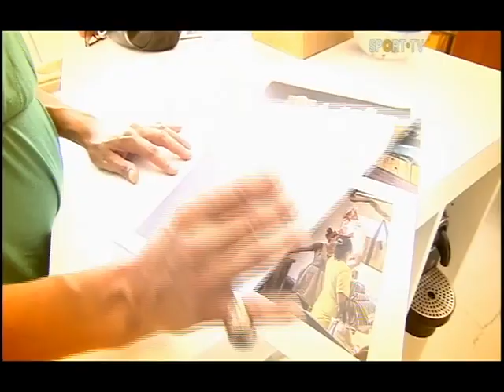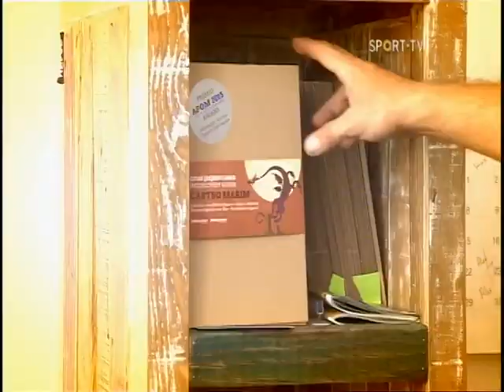MUNDO AO CONTRARIO com Sérgio Branco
sportTV3 Mundo ao Contrario com Sergio Branco